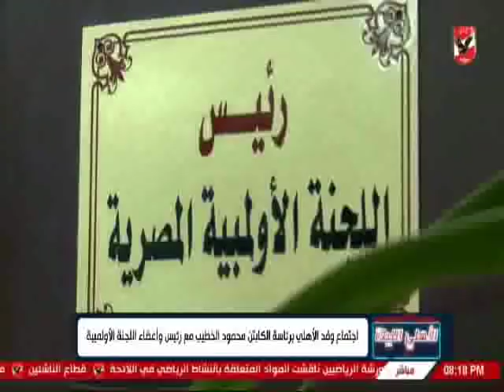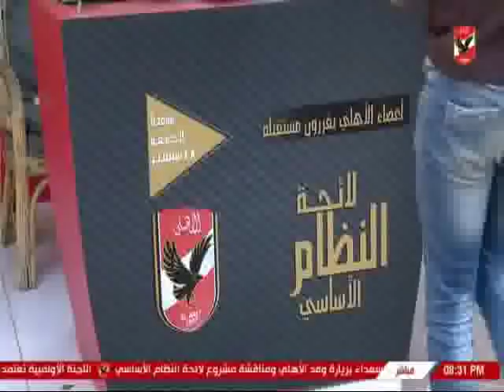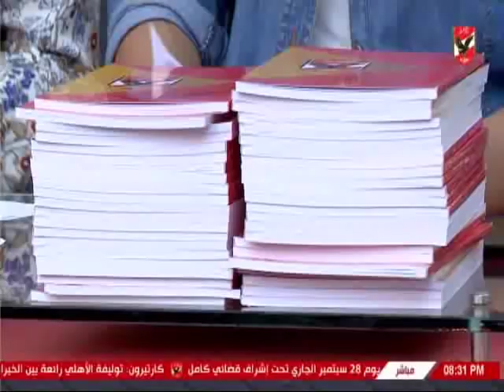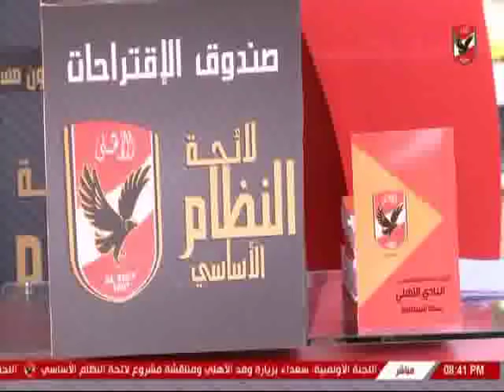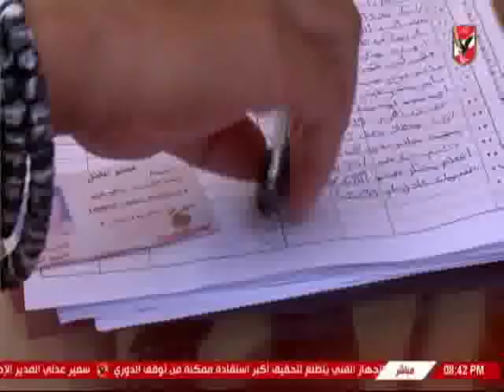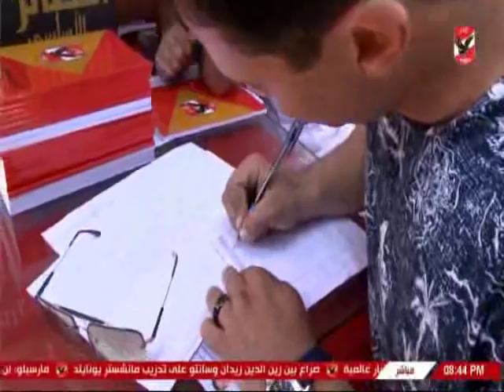حلقة الاهلى الليلة 6-9-2018